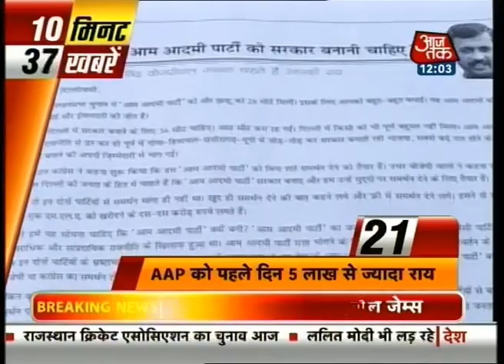10 Minute 50 Khabarein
Catch the top 50 news stories in 10 minutes.